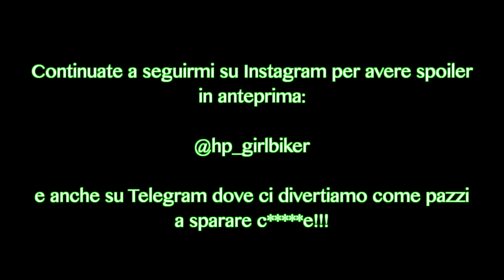5 COSE CHE AMO DELLA MIA MOTO!!!